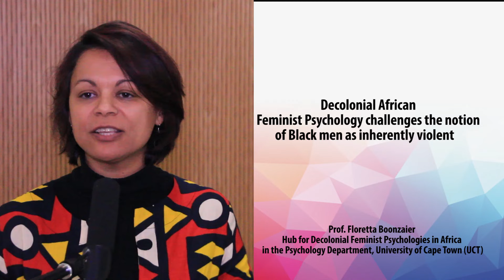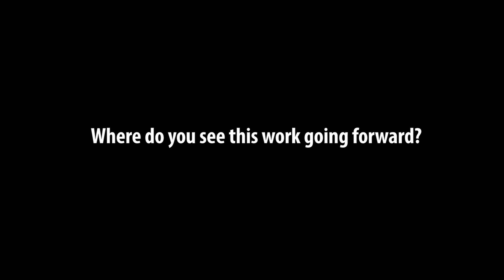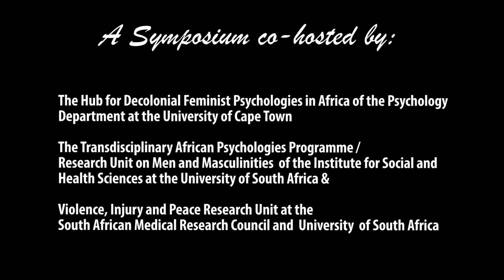Decolonial African Feminist Psychology challenges the notion of Black men as inherently violent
Dr Floretta Boonzaier is associate professor of psychology at the University of Cape Town. She is the co-leader of the Hub for Decolonial Feminist Psychologies in Africa. The Hub provides a transdisciplinary space on decolonial and feminist aesthetics and praxes for psychological work, focusing intersectional identities and oppressions; social movements, leadership and activisms; institutional cultures and spatial justice; transgenerational trauma; and reparations and reconciliation. At the Hub postgraduate students and other collaborators benefit from team supervision, access to networks, co-publishing, student-led dialogues and research events, writing workshops, teach-ins, mentoring, exchange programmes or residency.